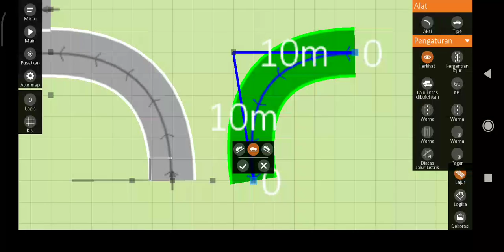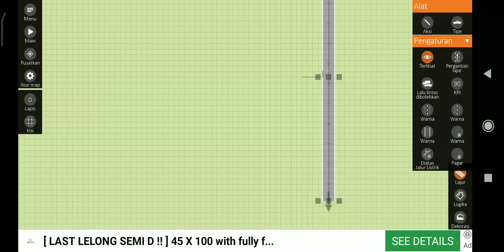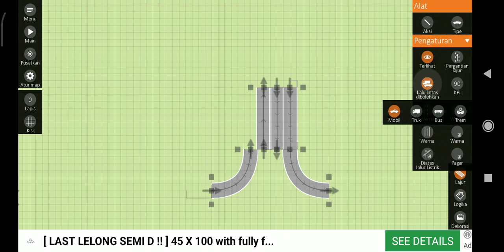Building a DASH Highway: Seksyen 11 & 5 Interchange in Intersection Controller (Part 17)